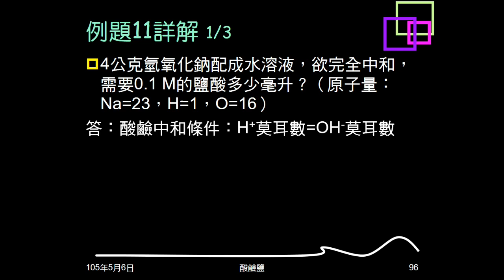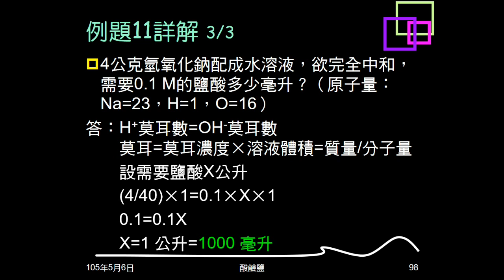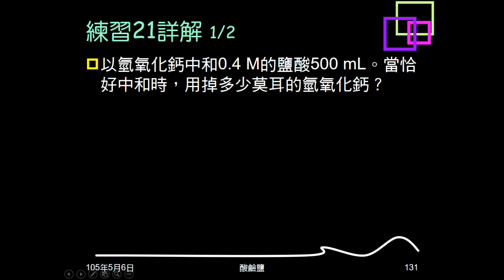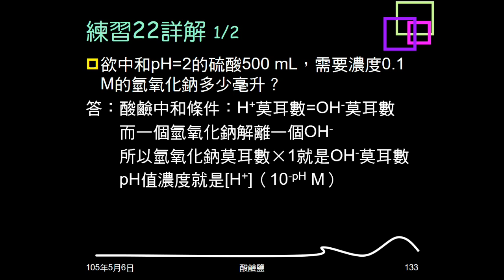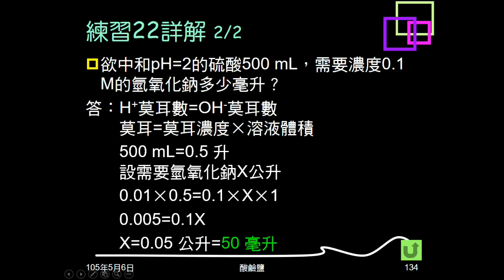104學年複習酸鹼鹽16：例題11；練習21、22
例題11給氫氧化鈉質量，問需要多少毫升已知濃度鹽酸才能中和。練習21要中和已知濃度、體積鹽酸，需要多少莫耳氫氧化鈣。練習22給硫酸pH值及體積，問需多少已知濃度氫氧化鈉才能中和。